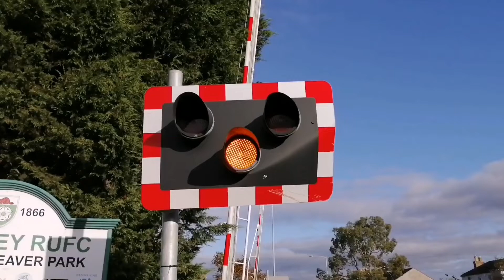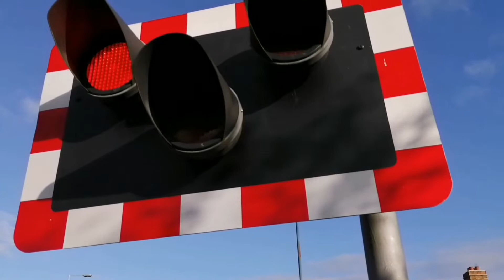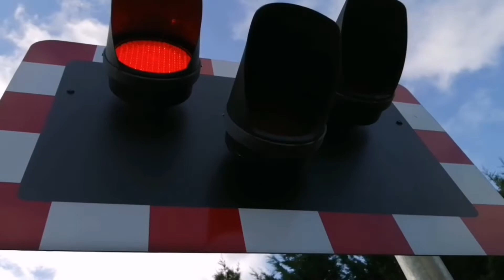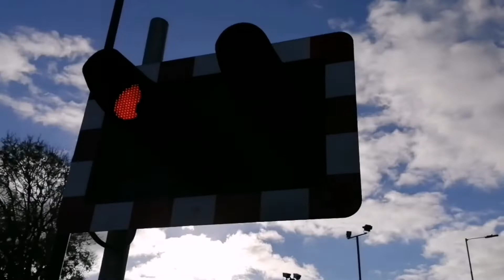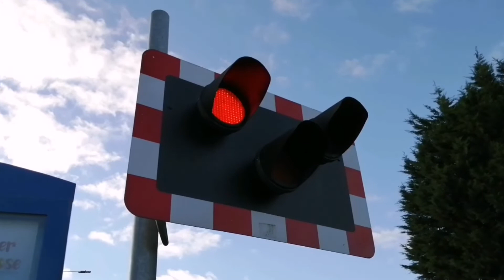Beverley North Level Crossing (20/11/2021)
Recording Location: Hull Bridge Road, Beverley, East Riding of Yorkshire, HU17 9HZ.